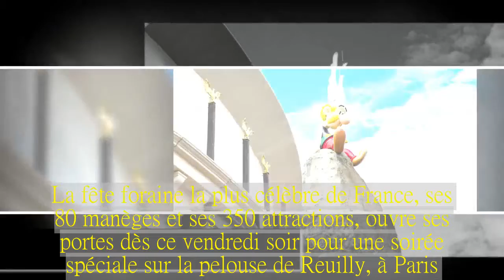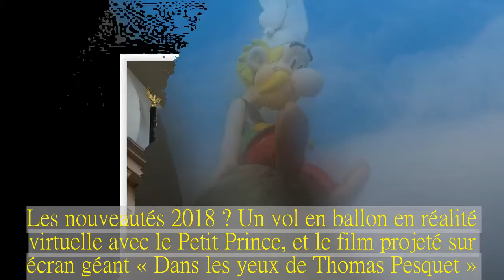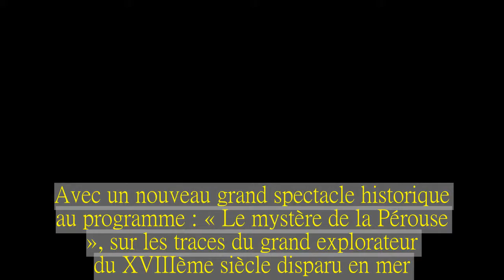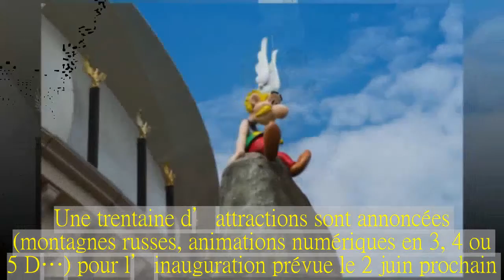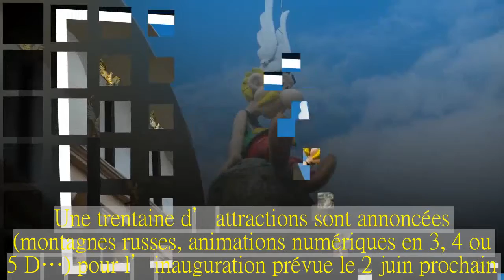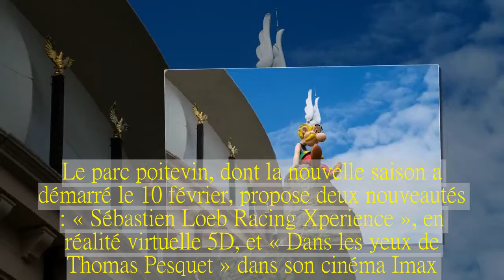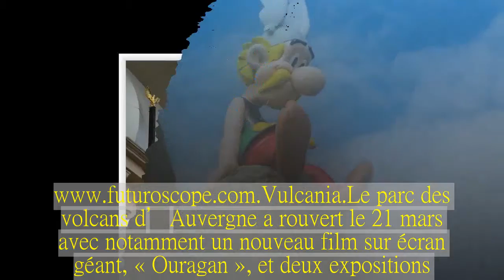Parc Astérix, Foire du Trône, Disneyland… c’est reparti pour un tour !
Avec le printemps qui revient, c’est aussi le retour des grandes sorties en familles ou entre amis.Et parmi les virées qui séduisent toujours autant le public, on retrouve les parcs d’attractions.Pour eux, le week-end de Pâques s’apparente à une sorte de rentrée des classes, où tout le monde met ses plus beaux habits pour faire la meilleure impression.Voici un tour d’horizon de ce que les plus grands parcs d’attractions français proposent cette année.Le Parc Astérix.Le parc gaulois démarre sa saison ce samedi.Au rayon des nouveautés : un aérobar viking qui monte à 40 m d’altitude, un nouveau spectacle, « Du rififi dans la basse-cour », et un flambant neuf village-hôtel-restaurant, « La cité suspendue ».A Plailly (Oise).De 10 heures à 18 heures.Tarifs : 49 euros et 41 euros (3 à 11 ans). Foire du Trône.La fête foraine la plus célèbre de France, ses 80 manèges et ses 350 attractions, ouvre ses portes dès ce vendredi soir pour une soirée spéciale sur la pelouse de Reuilly, à Paris.Vous pourrez retrouver le Skyfall ou le Starlight, manèges stars à sensations, jusqu’au 27 mai.Pelouse de Reuilly (Paris XIIe).De 12 heures à 22 heures (1 heure le samedi et veille de jours fériés).Attractions de 2 à 10 euros en moyenne. familial situé près de Troyes (Aube), Nigloland rouvre ses portes ce samedi.Deux nouveautés cette année, mais pas encore prêtes pour l’ouverture : « Les zabeilles », manège pour enfants (début le 5 mai), et cet été, « L’Eden palais », à la fois musée du monde forain et carrousel à l’ancienne.A Dolancourt (Aube).De 10 h 30 à 17 h 30.Tarifs : 32 euros et 29 euros (moins de 12 ans), gratuit pour les enfants de moins de 1 m. Rhône-Alpes.Proche de Chambéry (Savoie), le Parc Walibi reprend du service samedi, avec un tout nouveau village (Festival City) et trois manèges inédits : Balloon Race et Dock’n roll pour les enfants ; Hurricane, des balançoires perchées à 50 m de haut, pour les plus grands.Aux Avenières (Isère).De 10 heures à 17 heures.Tarifs : 31 euros et 25 euros (1,30 m à 1 m). Corral.Entre Marseille et La Ciotat (Bouches-du-Rhône), le parc western du Sud lance sa nouvelle saison aujourd’hui.Au programme : dans une ambiance résolument cow-boy, des spectacles comme Zorro, mais aussi plus de 30 manèges pour tous les âges.A Cuges-les-Pins (Bouches-du-Rhône).De 10 heures à 18 heures.Tarifs : 28 euros (adultes et enfants de plus de 1,40 m), 25 euros (moins de 1,40 m).Gratuit en dessous de 1 m. Parc du Petit Prince.Imaginé autour de l’œuvre de Saint-Exupéry, le parc alsacien ouvre ses portes ce vendredi.Les nouveautés 2018 ? Un vol en ballon en réalité virtuelle avec le Petit Prince, et le film projeté sur écran géant « Dans les yeux de Thomas Pesquet ».A Ungersheim (Haut-Rhin).De 10 heures à 18 heures.Tarifs : 20 euros et 15 euros (de 1 m à 14 ans). Puy du Fou.Deuxième parc de France après Disney en te